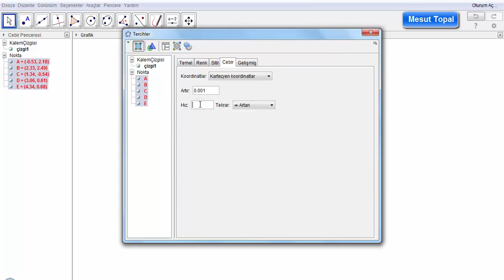[ GeoGebra Dersleri Türkçe ] Kalem Aracı ile bir uygulama [ GeoGebra Tutorial ]